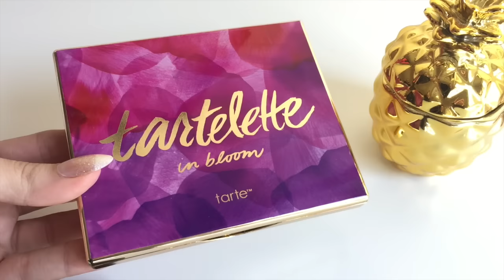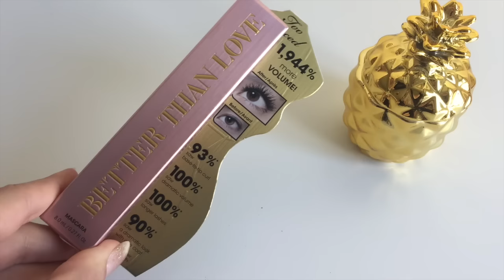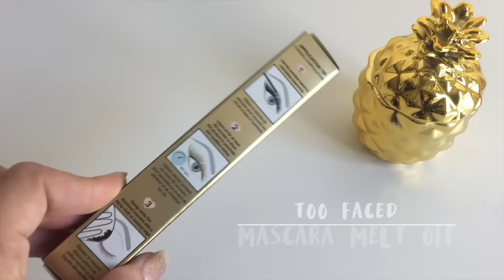HAUL SEPHORA ACUMULADO (parte 1) | alaladaniela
Productos mencionados en el video (por orden) :

- Paleta vacia de tarte tarteist pro
- Tarteist metallic shadow en scandal y scarlet (sombras individuales)
- Tarte tarteist mascara / rimmel
- Tarte delineador de los dos lados / duo take eyeliner
- Tarte smooth operator finishing powder / polvo translucido
- Tarte amazonian clay airbrush foundation en light sand / base de maquillaje en polvo
- Tartalette in bloom amazonian clay palette / paleta de sombras
- Too Faced Hangover X replenishing face primer
- Too Faced Better than sex mascara / rimmel
- Too Faced Better than sex mascara / rimmel en waterproof
- Too Faced melt off cleansing oil waterproof mascara disolver / aceite para los ojos